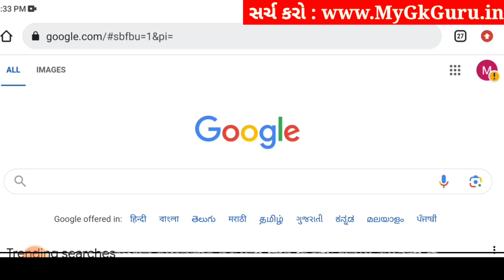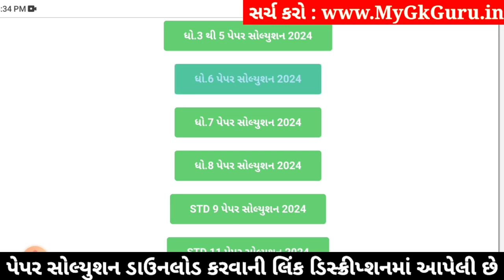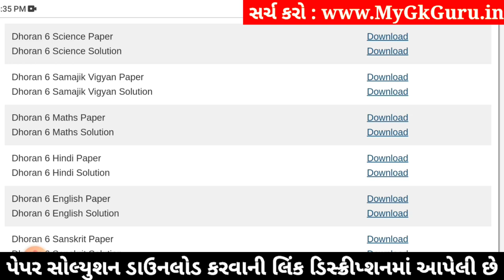Std 6 maths paper solution 2024 80 marks, std 6 varshik pariksha 2024 ganit paper solution, std 6